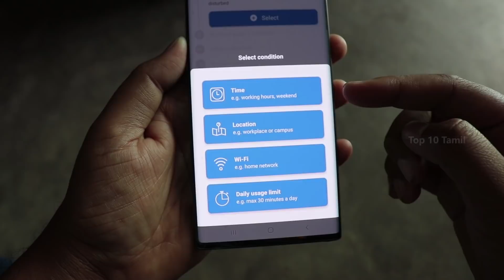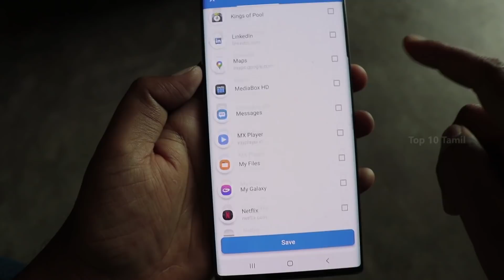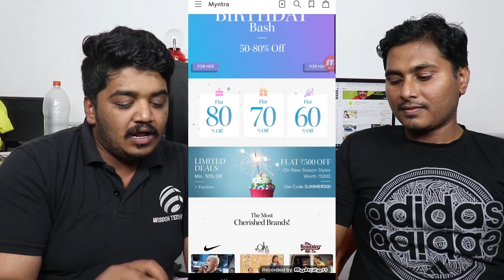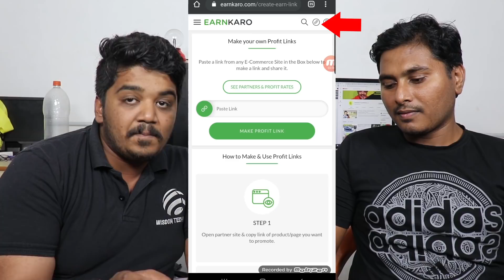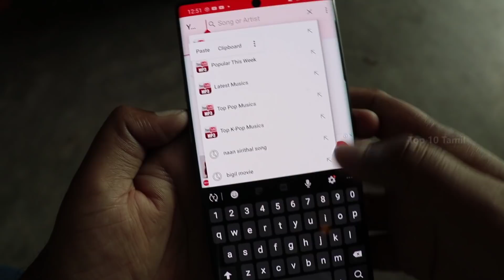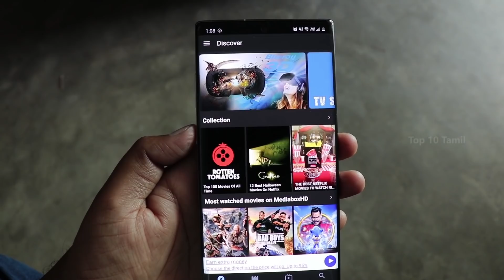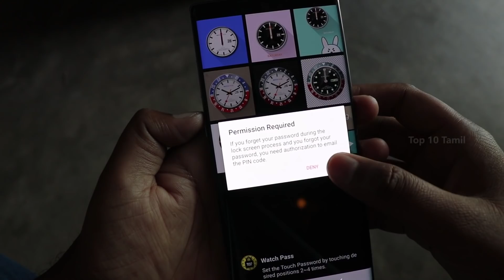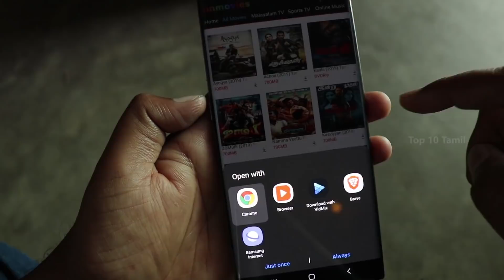6 ரகசிய Apps| 6 Amazing SECRET Android Tips and Tricks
6 ரகசிய Apps| 6 Amazing SECRET Android Tips and Tricks

 In this Video we see about 6 Useful android tips and tricks that really useful in your android Mobile.AppBlock - Block Disturbing Websites & Apps is an application that helps you (its users) to block distracting applications and websites temporarily on your device so that you can control phone addiction in school or at work. The blocker app can get activated for a precise time and date, and once the pre-set time duration is over, the blocked apps or websites can be used again. It provides an advanced level of security as both "Watch image" and "Touch position" set on the lock screen become a touch password.
As soon as others touch the screen on the cell phone, a "warning" message pops up so no one else can unlock it

hoto Editor will provide amazing blur effect for you, and you can make high quality and full size photos with beautiful stickers and colorful filters.You can write words by text function on your photos.

With collage maker,You can make a beautiful collage of your favorite photos.you can collage your photos together and adjust the inner outer and conner. Choose layout you like, edit photo grid, add filters & stickers, and share the collage for your friends will give more like and followers.

 Video Editor is a professional video edit that you could splice photos into a music video.Video Editor with video crop functions and video filters free music and emoji stickers and text and background to help you edit videos and share to Instagram.

#2 Super P Launcher is a cool and highly customizable P 9.0 style launcher, many features, themes and icon packs
Super P Launcher is inspired by Android™ 9.0 P launcher, adding many useful and powerful features, it is made by "Super Launcher Serie" team, it is NOT official Android 9.0 P launcher.
Android is a registered trademark of Google, Inc.

#3 In this trick we block Internet in your Mobile without Using any special App just in your Mobile network settings to Block apn

#4 In this Website you will able to Join All Level Whatsapp Group like PUBG Whatsapp Group,Indian Whatsapp Group,Fun Whatsapp Group,USA Whatsapp Group,etc

#5 No Animation, Fade in/out, slide, scale, rotate, page down, page-turning
It would automatically stop updating when you close the screen without consuming the battery of the device.
It will automatically launch update function when you open the screen

#6 VideoBuddy provides online videos, movies, music and Tvshows for Indonesians. VideoBuddy is a powerful downloader for videos and music from multimedia portals such as Online many other streaming sites.